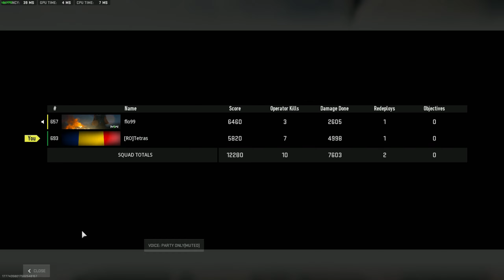Call of Duty - [#71] Warzone 2 - Resurgence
Sugestii, critici despre canal?